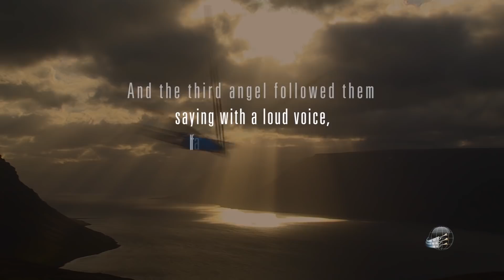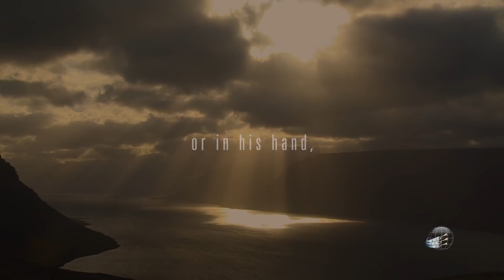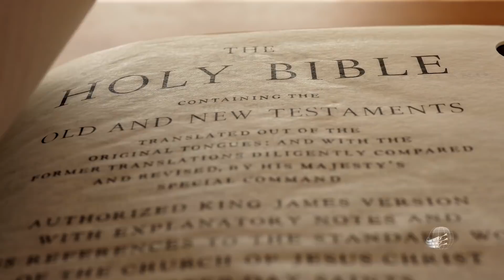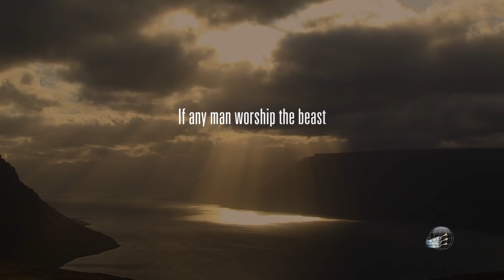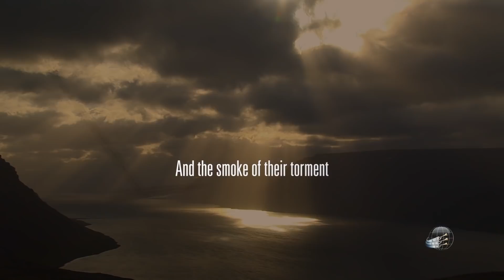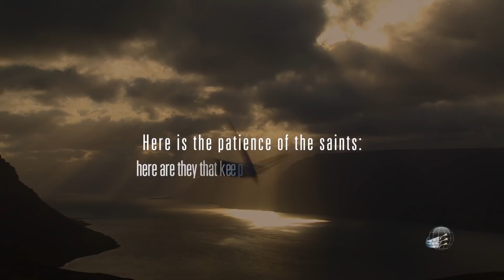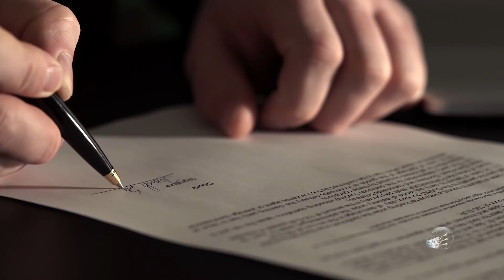Walter Veith - As Mensagens dos Três Anjos - Parte 4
Você pode ter certeza de que receberá a marca de Deus e não a marca da besta mencionada em Apocalipse 13:16? Muitas pessoas estão ansiosas para saber qual é a marca da besta para que possam evitá-la, mas poucos entendem as verdadeiras questões que estão em jogo. Este episódio examina a natureza da disputa final no contexto das três mensagens angélicas. Como você adora a besta? Qual é a imagem da besta? Qual é a marca da besta? Um estudo da palavra “marca” poderia lançar alguma luz sobre esse assunto?

Conheça nosso canal de tradução , escolha o video que você quer que seja traduzido.